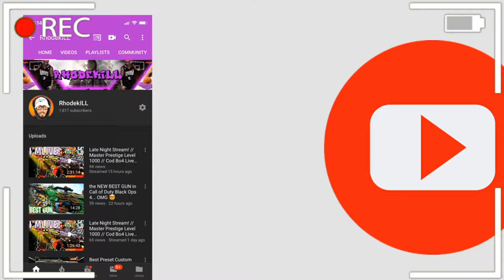Hades Abusers Down (Cod Bo4)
Playing against Hades Abusers... Thats all I have to say.

Become a MEMBER ON THE CHANNEL NOW! Click the "JOIN" button!

Hello, welcome to the channel! On this channel you will find a lot of Call of Duty gameplay. I am going to start branching out and playing more games in the future. Love talking to everyone in the streams and I reply to all comments in the videos. Thank you so much!